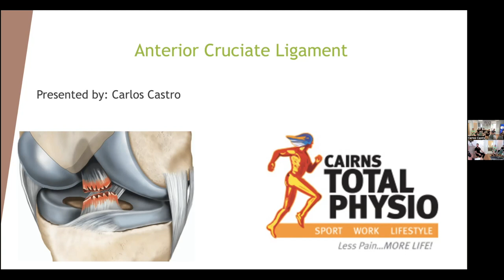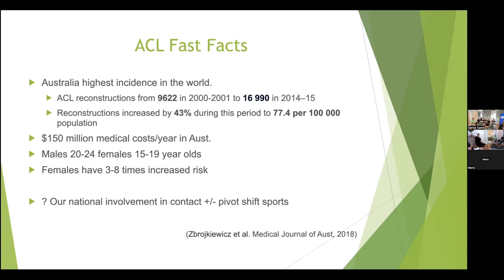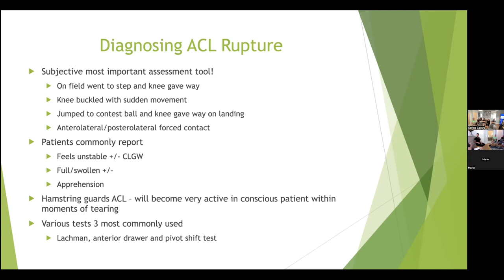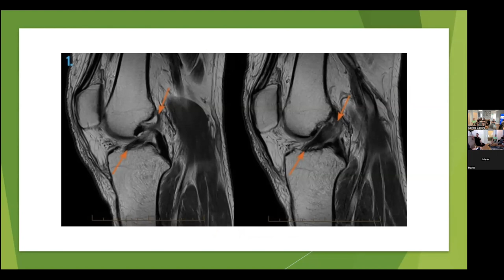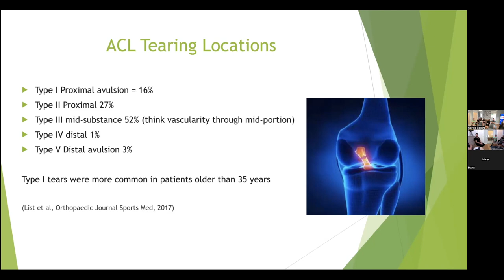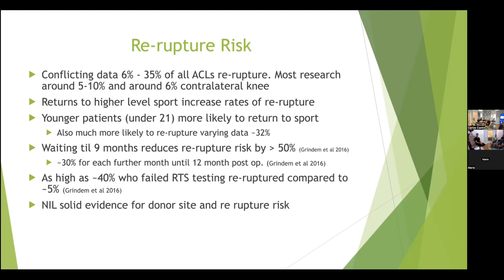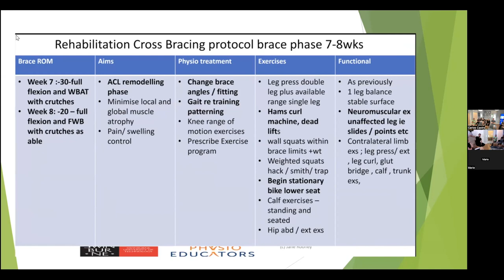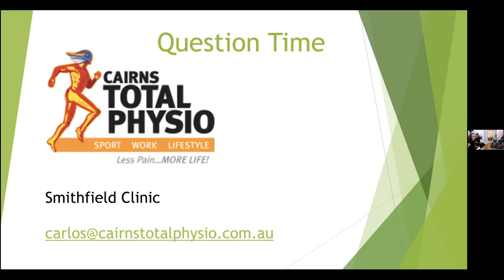Orthopaedic Series 2023 Knee Reconstructions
Dr Sarah Coll with Carols Castro from Cairns Total Physio